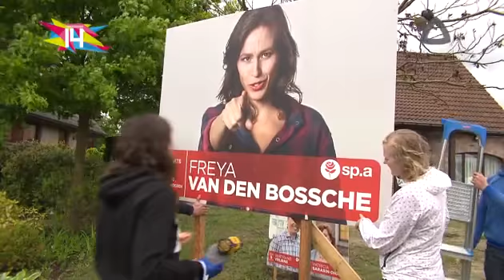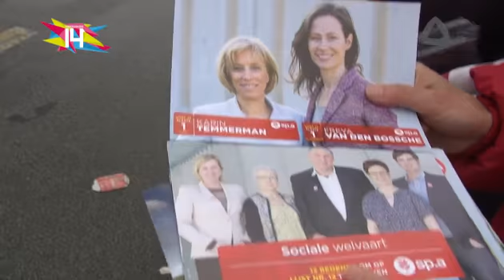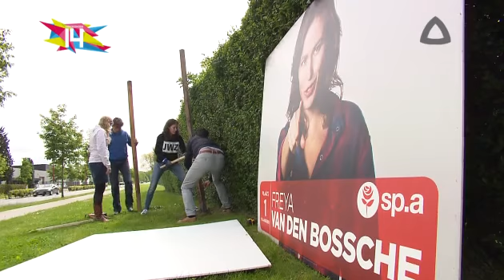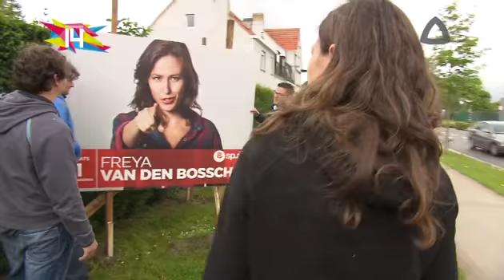AVS - Verkiezingen 2014 - sp.a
De Oost-Vlaamse sp.a-lijsttrekkers Freya Van Den Bossche en Karin Temmerman op campagne.